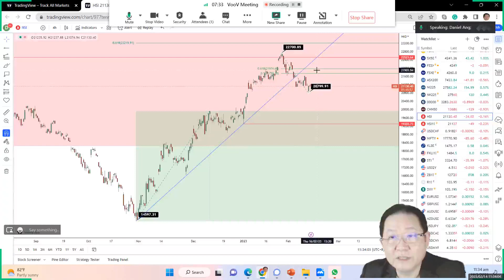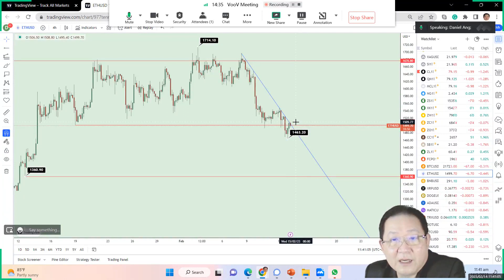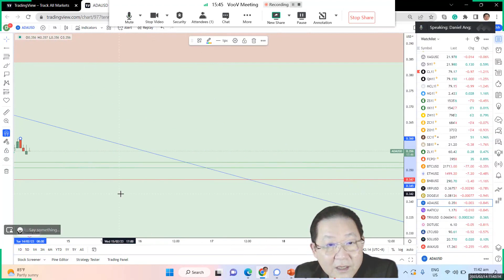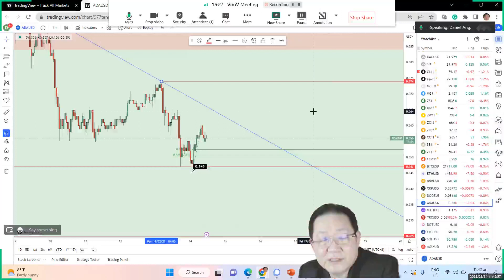Daily Market Update – Tuesday, February 14, 2023, by Daniel Ang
💥Daniel Ang, Founder of Traders Academy International

💥Wall Street closed up more than 1% on Monday as market participants bet that the Consumer Price Index (CPI) data due out tonight would show inflation is easing. Many are positioning ahead of what they believe will be a favorable inflation report which could trigger an upward move in equity prices.

💥Market participants expect headline CPI to rise 0.5% in January, after falling 0.1% in December, with the core number seen advancing to 0.4% from 0.3% the previous month.

💥The Dow Jones Industrial Average rose 376.66 points, or 1.11%, to 34,245.93, the S&P 500 gained 46.83 points, or 1.14%, to 4,137.29 and the Nasdaq Composite added 173.67 points, or 1.48%, to 11,891.79.

💥In currency markets, EUR/USD hit a one-month low of 1.0656 in Asia but ended the New York session up 0.44% to 1.0722. Similarly, GBP/USD rose 0.6% to 1.2134, after hitting a one-month low of 1.1961 last week. However, USD/JPY was higher by 0.63% at 132.27 on expectations the Federal Reserve will keep monetary policy tight for longer. This view will be challenged or confirmed by the CPI data tonight.

💥Crude oil prices rebounded from early losses to settle slightly higher as market participants weighed Russia’s plans to cut crude production in March by 500,000 barrels per day (bpd), or about 5% of output, in retaliation against Western curbs imposed on its exports in response to the Ukraine conflict. Tonight’s CPI data release also weighed on markets.

💥Brent futures for April delivery rose 22 cents, or 0.3%, to $86.61 a barrel, while WTI crude rose 42 cents, or 0.5%, to $80.14 per barrel gain.

💥Spot gold dropped 0.6% to $1,853.82/oz while COMEX gold futures fell 0.66% to $1,850.50/oz.

💥In cryptocurrencies, prices of almost all tokens were under pressure ahead of tonight’s CPI data release and the latest regulatory actions by U.S. regulators.

💥The total market capitalization of the cryptocurrency market fell below $1 trillion yesterday - its first drop below this threshold in three weeks. To date, market capitalization has fallen about 9% this month to lose roughly a quarter of its gains from a January surge.

💥Yesterday, the New York Department of Financial Services ordered Paxos to stop minting new Binance USD tokens (BUSD), saying the token wasn’t being administered in a “safe and sound” manner. The order resulted in BUSD – a fiat-backed stablecoin with a 1:1 value against the U.S. Dollar – falling to $0.9950 against its rival tether (USDT) on the Binance exchange. This is the latest regulatory action in what has already been a busy year for actions against crypto companies.

💥Increasingly, it appears U.S. regulators are de-banking the crypto industry by cutting off stablecoins, and also clarifying unregistered securities. This resulted in enthusiasm for crypto assets moderating in recent weeks after a sharp rally at the start of 2023.

💥Bitcoin kicked off the week by sliding 1.4% to trade at around $21,640 as worried market participants chewed over regulatory activities in the stablecoin sector. Bitcoin (BTC) started February on a backfoot with its most significant drops last week after crypto exchange giant Kraken agreed to shutter its staking service in the U.S. and to pay a $30 million fine in a settlement with the U.S. Securities and Exchange Commission (SEC).

💥Ether (ETH) followed a similar pattern, declining 3.1% over the past 24 hours to recently trade at $1,490 – ETH’s lowest level in about a month.